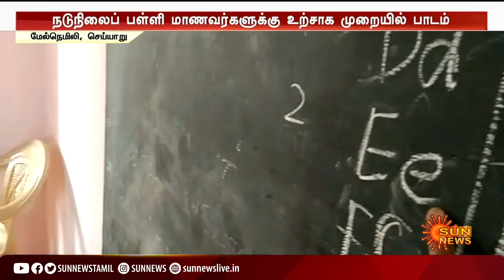”டஃப் ஆன பாடத்துக்கு டக்குனு டான்ஸ்” - ஆடல் பாடலுடன் பாடம் நடத்தி அசத்தும் ஆசிரியை | Teacher | Dance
டஃப் ஆன பாடத்துக்கு டக்குனு டான்ஸ் - ஆடல் பாடலுடன் அசத்தும் ஆசிரியை!